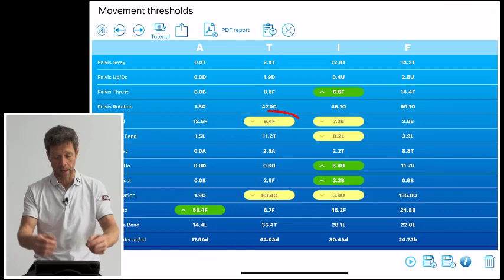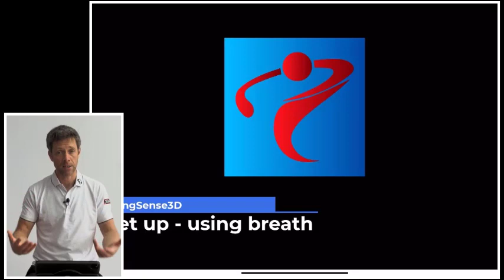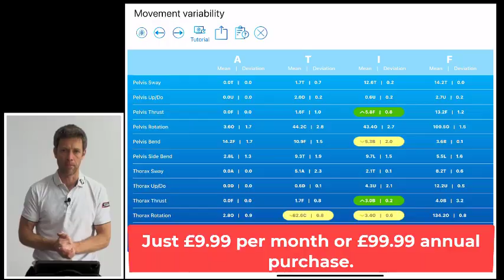New - 3D mobile home app for home use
Sign up to our monthly academy. We have over 100 videos with over 40 hours of watchtime.